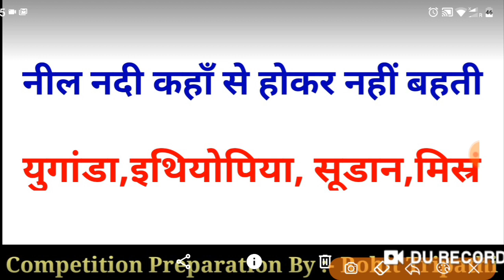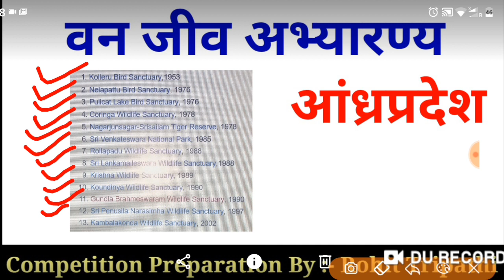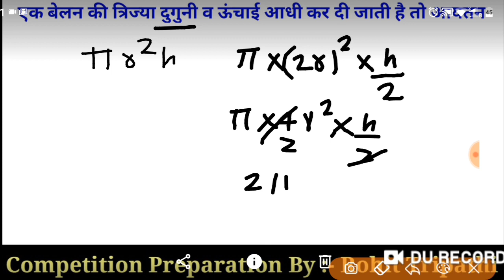SSC MTS (16 Aug 2019, 2nd Shift) | MTS Tier-1 Exam Analysis & Asked Questions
दोस्तों इस वीडियो में हमने आज 16 अगस्त की 2nd शिफ्ट में पूछे गए सभी प्रश्नों की व्याख्या की है और एकदम आसान हल बताया गया है।

16 august mts
ssc mts 1st shift 16 august
16 august first shift ssc mts
ssc mts 16 august 2nd shift questions